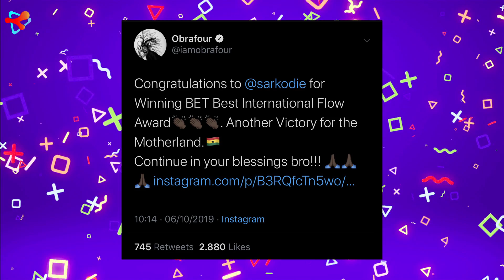Sarkodie wins BET Award and sets Record in Africa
On Y▸Xtra Reloaded; today we talk about Sarkodie being the first to win the BETAward in the BestInternationalActFlow. We dive into the reactions and the records about his win.